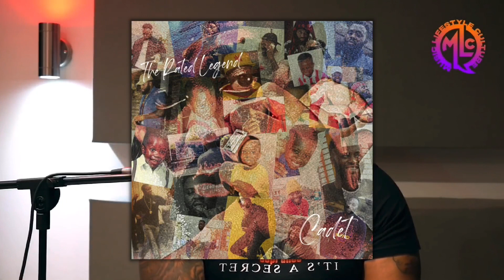The State Of DigDat’s Career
Now, DigDat. What exactly happened to this man’s career bro? At one point in time, DigDat’s career was, like Roddy said, shining bright like a star. In this video, I wanna just take a deep dive into the most recent project that you may or may not know was recently dropped by DigDat in a mixtape titled ‘Pain Built’, rewind to the point that DigDat fell out with his now ex-manager Bouncer and just realise what exactly went wrong, but also take a look at wether DigDat can make a comeback but yeah with that being said, we got a lil bit to breakdown on this one man so let’s get straight to it, but before we do, make sure to subscribe if you are new around here, drop a like if you’re feeling it, and well, let’s talk about it…

Timestamps:

0:00 - Intro

0:34 - DigDat’s Climb In The Industry

2:00 - Independent Strategy Before Tape

2:42 - Signing To Sony & ‘Ei8ht Mile’

3:05 - Sacking Bouncer

3:56 - The Sad Aftermath

4:47 - ‘Pain Built’ - What Went Wrong?

6:20 - Outro